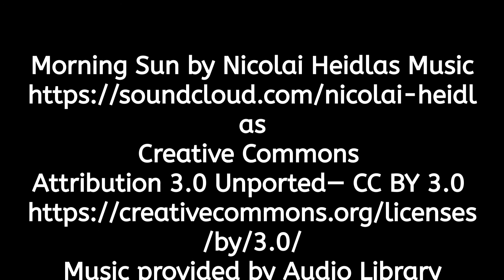65.28+/- Beautiful & Productive Acres in Spencer County Indiana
Public Real Estate Auction

Tuesday November 14th at 6:00pm

65.28+/- Beautiful & Productive Acres in Spencer County Indiana

Offered in 6 Tracts & Combinations

- Quality Tillable Farmland!
- Beautiful Potential Building Sites!
- Heavily Wooded Acreage!
- Great Investment/Industrial Development Potential!
- No Buyer's Premium!

Property Location: Property fronts on 750 N and Old US 231 (100 E), just North of AK Steel in Chrisney, IN

Auction Location: Spencer County 4H Youth & Community Center at 1101 E CR 800 N in Chrisney, IN

Please watch for upcoming details on this outstanding opportunity!

Seller: David & Camille Lovell
Auctioneer: Trent Sohn AU19700067, AC#30000226